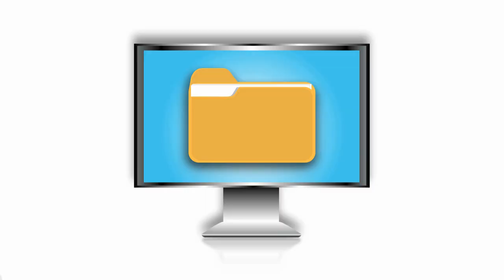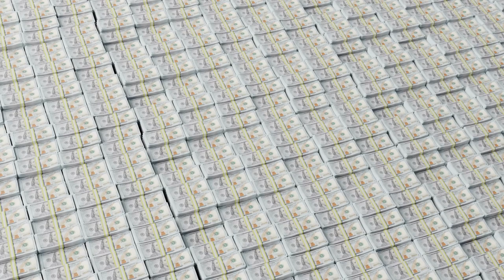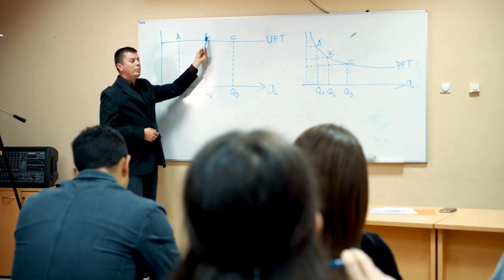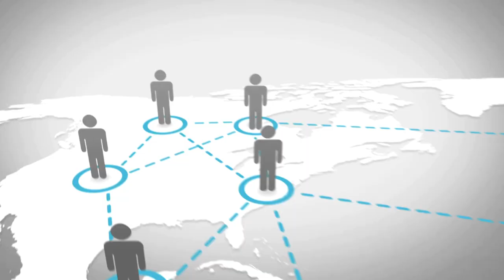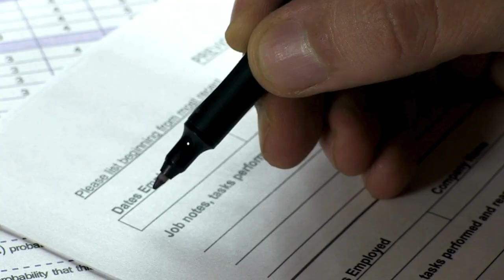Why you should want to work in digital asset management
If you hadn't considered a career in digital asset management before, this video will help nudge you in the right direction.